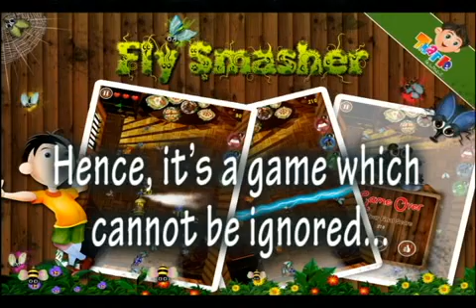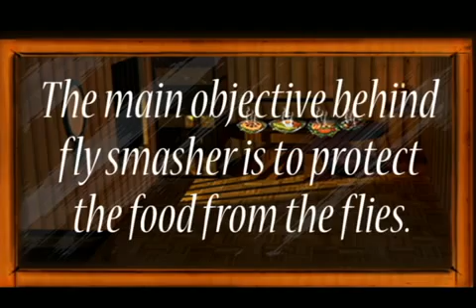Fly Smasher HD Action Packed Adventure Game for iPad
Fly smasher offers you a completely new way of enjoying a game as well as testing your retorting capability. The game consists of mainly 2 kinds of characters that have to be smashed in order to win the game.

Save your Food from Type "A" flies

The basic aim is to protect your food from the flies before they try to get away with it. You are given a total of 3 lives or chances in a single game. If you miss the flies, your food gets finished little by little and thus ends your life one by one.

Save your three Lives

Game starts with an offering of 3 lives and ends completely if you run out of these 3 lives. Your life depends on how fast you smash the type A flies. Stop these flies from getting away with your food as quickly as possible. Smashing the B type flies reduces your lives.

Tap to Kill these Type "A" flies

These flies are of 2 types: Small type A flies and Big type A flies. Small type A flies can be killed just with a single tap on it and Big type A flies require double tapping to get killed. You gain points only with the killing of type A flies .Multi touch kill of the flies is also supported. You get 5 points with the killing of every small type A flies and 10 points with the killing of every big type A flies.
Do Not Tap on Type "B" flies
Type B flies shouldn't be harmed as you loose 20 points with the killing of every type B fly. There are options available that even end the game if you tap on the type B flies.

Using Insecticide Sprays
These sprays can be used to eliminate the flies at a single shot.
Spray 1: As soon as this is sprayed, all the flies get killed instantly.
Spray 2: Spraying this doesn't kill them instantly but slows down their movement and kills them gradually. They still get some extra time to reach the food.

Combo Bonus
Smash 10 Type A flies at a stretch and get a rewarding bonus of 100 points instantly. Hit the flies carefully and add the big bonus to your existing score.